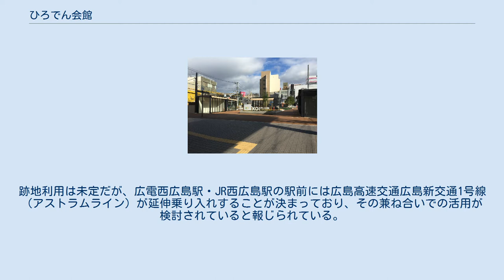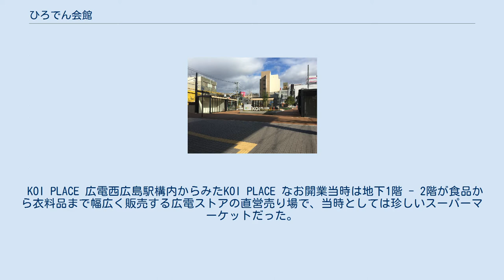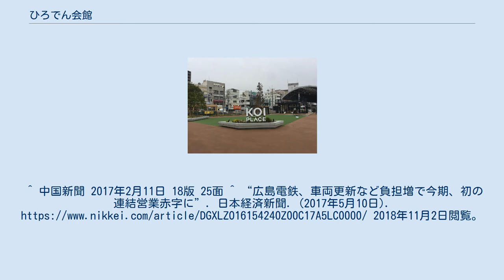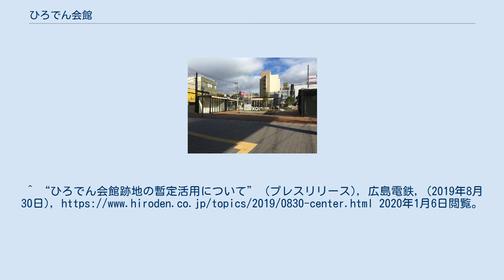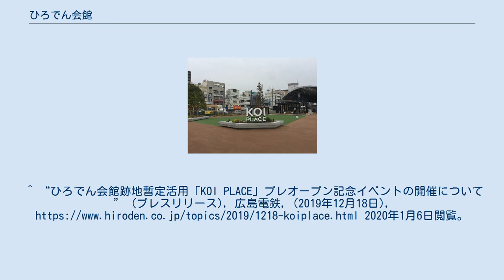ひろでん会館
ひろでん会館（ひろでんかいかん、「広電会館」との表記も存在）とは、広島市西区己斐本町の広電西広島駅/己斐電停に隣接して建っていた、広島電鉄の所有するビル（駅ビル）である。
2018年5月から解体工事が開始され、2019年6月に完了した。
 1964年に広電西広島駅/己斐電停のターミナルデパートとしての位置づけとして開館。
地上6階、地下1階建てでエレベーターと階段に加え1 - 3階はエスカレーターで結ばれ、核テナントは広電興産（後の広電ストア）の運営する「ショッピングセンターひろでん」で、開館以来西広島地区の中心となるショッピングセンターとして利用されてきた。
地下1階が食品スーパー、1階は食品中心、2階は衣料品、3 - 4階は文具店・書店・時計屋・100円ショップなどのテナントが主に入っていた。
また1階部分は己斐電停の上り側ホームと一体になった構造で、2001年10月に己斐電停が広電西広島駅のホームに統合され、同時に改札口が廃止されて以降は「ひろでん横丁」と称され、既存のテナントや自販機に加え露店が設けられたりしていた。
 2017年2月3日に公表された広島県の耐震性能調査において、震度6強以上で「倒壊または崩壊する危険性が高い」とされたが、建替や耐震化については長らく計画されていなかった。
しかし2017年5月9日、営業見通しの発表と共に耐震性の不足を理由としたひろでん会館の取り壊し方針を公表。
テナントの退去手続きを済ませ、2018年3月31日に閉鎖された。
そして同年5月7日から解体工事に着手、翌2019年6月に完了した。
跡地利用は未定だが、広電西広島駅・JR西広島駅の駅前には広島高速交通広島新交通1号線（アストラムライン）が延伸乗り入れすることが決まっており、その兼ね合いでの活用が検討されていると報じられている。
 なお、それまでの3年間程度の暫定活用として、賑わい作りのためにパブリックスペースや小規模店舗のある施設「KOI PLACE」（コイプレイス、略称：コイプレ）を2019年12月22日に暫定開業、翌2020年2月22日にグランドオープンとして正式開業した。
 KOI PLACE 広電西広島駅構内からみたKOI PLACE なお開業当時は地下1階 - 2階が食品から衣料品まで幅広く販売する広電ストアの直営売り場で、当時としては珍しいスーパーマーケットだった。
 那須正幹作の「ズッコケ三人組」シリーズ（ポプラ社刊）において、主人公たちが住む花山町の『花山デパート』のモデルとされており、それを示す看板も設置されていた。
^ a b c d e “「ひろでん会館」3月末で閉鎖　築53年で老朽化”. 日本経済新聞. (2018年2月28日). 2018年11月2日閲覧。
^ 中国新聞 2017年2月11日 18版 25面 ^ “広島電鉄、車両更新など負担増で今期、初の連結営業赤字に”. 日本経済新聞. (2017年5月10日). 2018年11月2日閲覧。
^ “ひろでん会館の解体について” (プレスリリース), 広島電鉄, (2018年4月20日), 2018年11月2日閲覧。
^ “JR西広島駅を再開発　アストラムを延伸、広電と3線乗り換えに”. 日本経済新聞. (2017年7月27日). 2018年11月2日閲覧。
^ “ひろでん会館跡地の暫定活用について” (プレスリリース), 広島電鉄, (2019年8月30日), 2020年1月6日閲覧。
 ^ “ひろでん会館跡地暫定活用「KOI PLACE」プレオープン記念イベントの開催について” (プレスリリース), 広島電鉄, (...